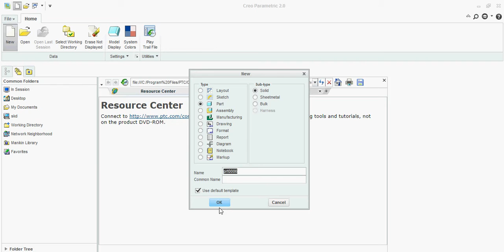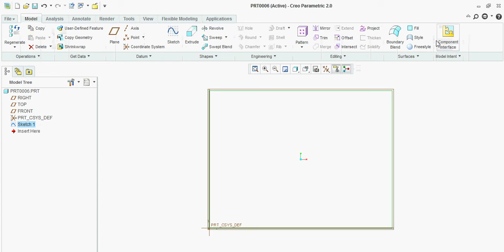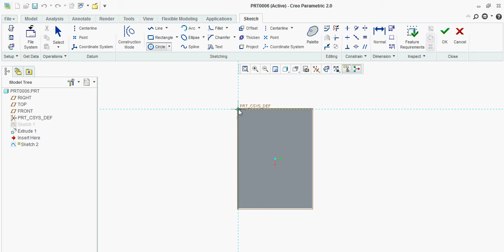CREO PARAMETRIC EXTRUDED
CREO PARAMETRIC EXTRUDED AND CUT,in this we are going to design a circular part by using extrude and extrude cut feature
leave a question comment or video response